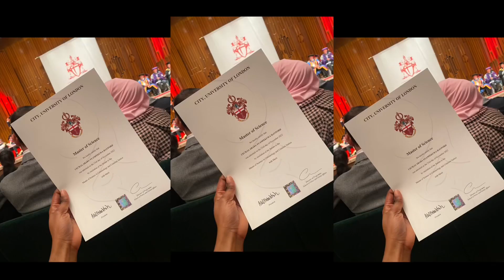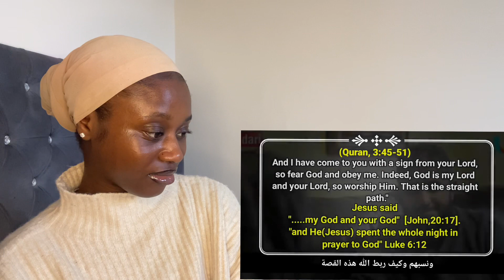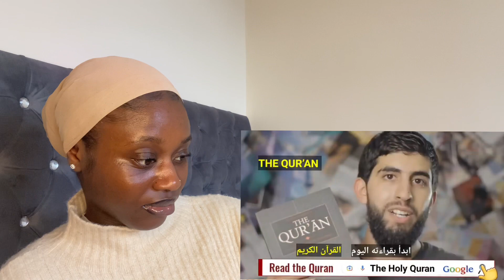Why are so many Koreans convert to Islam?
Hi! I’m Ceci. On my channel, you will find topics on Islam. I am at a stage in my life where I am trying to find the truth and will love to share my experiences with you.

Today’s video is on Why are so many Koreans convert to Islam?

MercifulServant reaction spokenword reaction London UK emotional reaction Ahmeddeedat mercifulservant mercifuservantreaction drzakirnaik Enjoy!